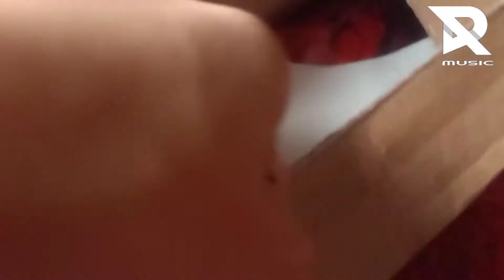SPIDERDJ - UNBOXING SPIDER-MAN MASK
Unboxing Topeng Spiderman
Jgn Lupa Jon , dtg tgl 1 Januari di Newton Waterpark Tangerang
Superheroes ada disana.. cuss..